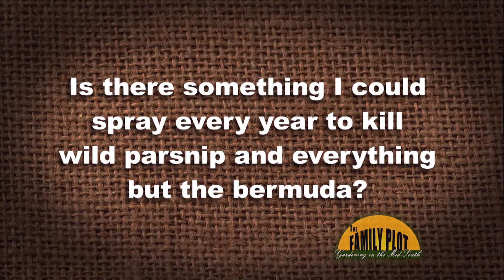Q&A – How do I get rid of wild parsnip in my pasture?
First, you need to make sure it is wild parsnip. It is late in the year so spraying now will not do much good. Instead, mow down the plants to keep them from going to seed. Contact your local extension office and get their advice on the best way to get rid of the wild parsnip in your area.